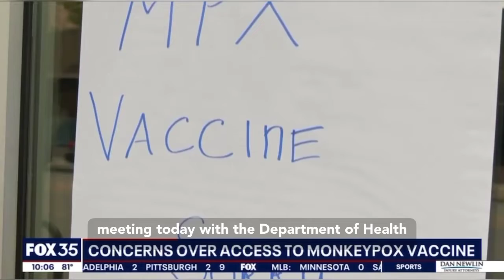Rep. Anna Eskamani discusses Monkeypox vaccine access in Orange County, Florida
Rep. Eskamani spoke at length last week with the Florida Department of Health about Monkeypox and the ability to access vaccines in Central Florida as existing demand is outpacing supply.